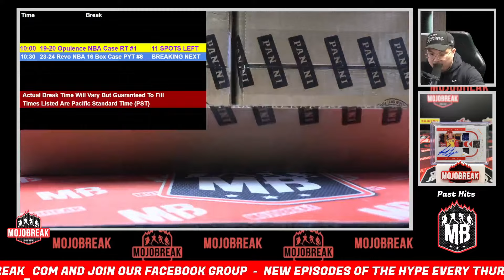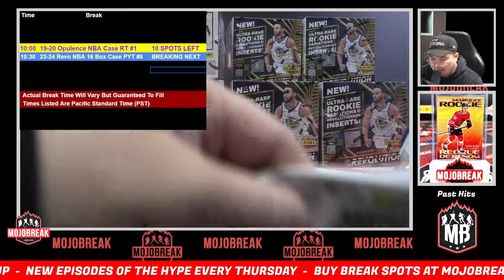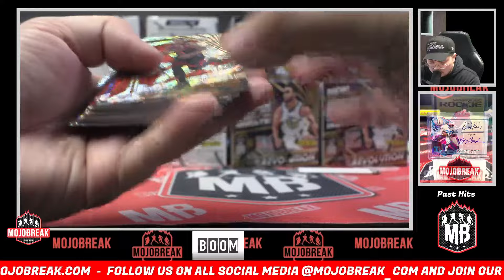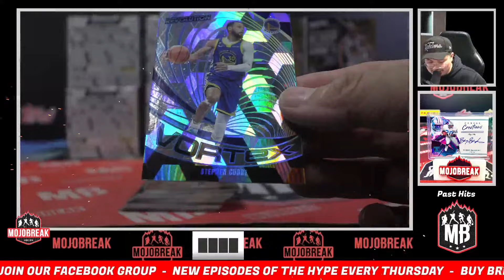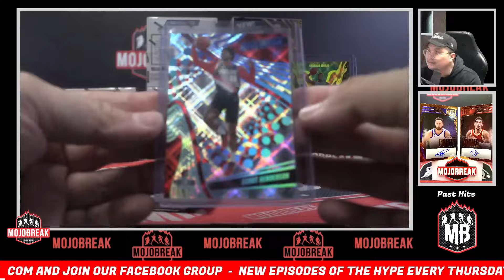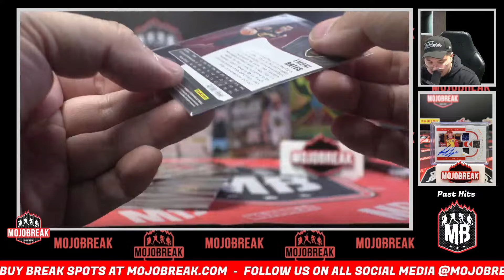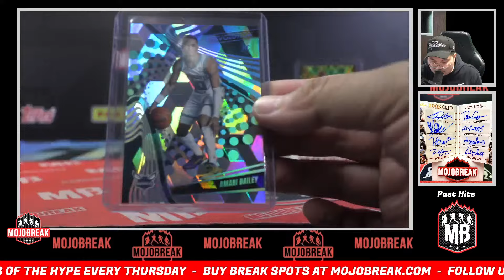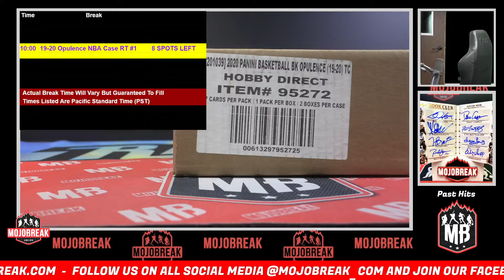Pick Your Team #6 - 2023-24 Panini NBA Revolution Hobby 16 Box Case Break - 04.14.24